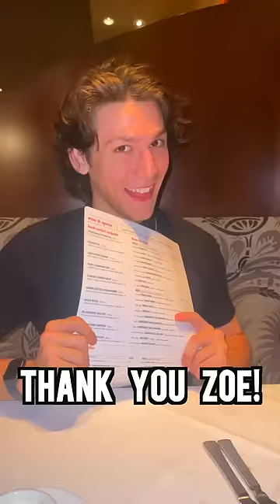ULTIMATE This or That Challenge (FORFEIT?!)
Welcome to my reaction channel! What do you want to see me react to next?